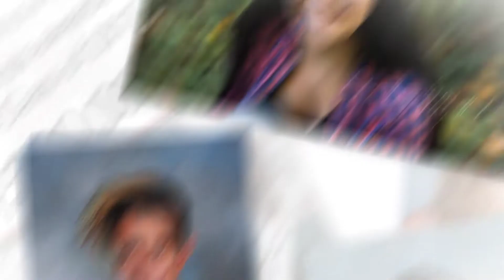BHS Senior Slideshow 2017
This is the slideshow that played before this year's Bethel High School graduation ceremony.